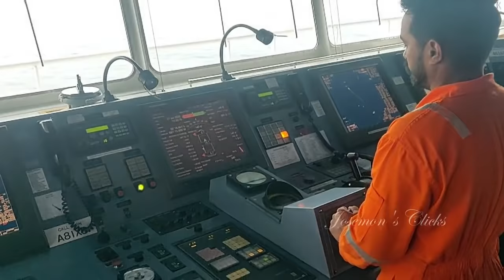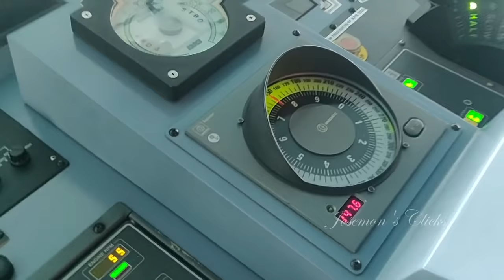Duties of Deck Crew in Container Ship explained in malayalam Ep#40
In this video, i would like to explain the duties of deck crew in malayalam.
GP rating course can be done after 10th standard. After the course one can join  deck/engine department of merchant ship as a trainee. In deck department one can join in the rank of trainee ordinary seaman.

Mic i used Boya BYM1